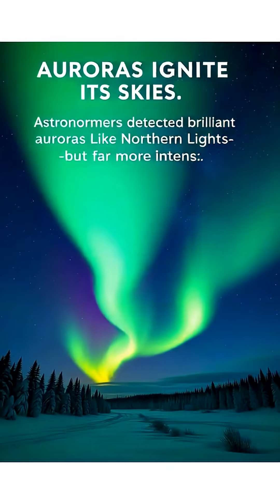Aurora on rogue planet SIMP-0136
The headline of today’s “weather report” is unlike any Earthly forecast—brilliant aurora-like activity has been detected on a distant rogueplanets. The spectacle was uncovered by astronomers at Trinity College Dublin, who used the advanced NASA/ESA/CSA jameswebbspacetelescope to peer into the turbulent skies of SIMP-0136, a nearby hot and restless world floating freely through space.
The highly sensitive instruments carried by the space telescope allowed researchers to measure faint fluctuations in the planet’s brightness during rotation. These changes provided clues about the planet’s temperature, cloud distribution and chemical composition.
In an unexpected twist, the data also revealed that SIMP-0136 is alive with auroral activity resembling Earth’s Northern Lights and Jupiter’s powerful displays, which heat its upper atmosphere. “These represent some of the sharpest atmospheric measurements ever taken for an extrasolar body, and the first direct detection of changes in its atmospheric properties,” explained Dr Evert Nasedkin, Postdoctoral Fellow at Trinity College Dublin’s School of Physics and lead author of the study in Astronomy & Astrophysics.
“At more than 1,500°C, SIMP-0136 makes Earth’s summer heatwaves seem almost cool by comparison,” the researcher noted. He explained that their high-precision observations allowed them to track temperature shifts of less than 5°C. These subtle variations, linked to changes in the planet’s chemical composition, hint at vast storms rotating into sight, akin to Jupiter’s Great Red Spot.
In a twist to expectations, astronomers found little variation in SIMP-0136’s cloud cover. While Earth’s skies shift between blue patches and drifting clouds, this alienworlds remained uniformly blanketed. At searing temperatures, its clouds are not water-based but composed of silicate grains—essentially, sand-like particles suspended high in the atmosphere.
The findings mark the first publication from Exo-Aimsir, a newly formed research group led by Professor Johanna Vos at Trinity’s School of Physics. The work involved contributions from the entire team, including Ph.D. researchers Merle Schrader, Madeline Lam, and Cian O’Toole. While initial data were presented by a team led by Allison McCarthy at Boston University, this fresh analysis has uncovered deeper insights into the planet’s atmosphere.
Dr. Evert Nasedkin explained that different wavelengths of light reveal distinct features within an atmosphere, much like colour variations seen across Earth’s surface. In SIMP-0136, these shifts in colour are linked directly to atmospheric changes. By applying advanced models, the researchers were able to deduce temperature, chemical composition, and the location of clouds.
Professor Johanna Vos described the research as a breakthrough, noting that by combining advanced modelling with the James Webb Space Telescope’s data, scientists are beginning to unravel the mechanisms that drive weather on distant worlds. She emphasized that understanding these processes will be vital as more exoplanets are discovered. For now, such spectroscopic variability work focuses on isolated browndwarfs, but with the upcoming Extremely Large Telescope and the Habitable Worlds Observatory, atmospheric dynamics of both giant planets and rocky worlds will soon be within reach.